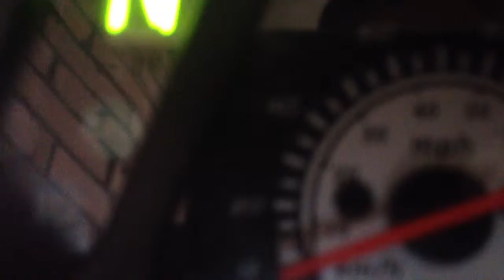Pulse adrenaline 125cc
Very Nike bike